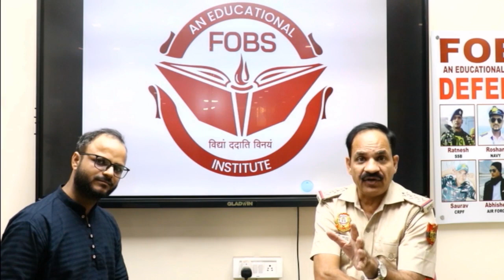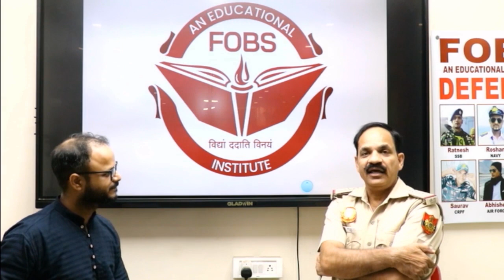क्यों करते हैं Students "आत्महत्या" ? || कारण Police की नज़र से | FOBS edu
Hello, everyone! Welcome to FOBS edu. In this eye-opening video, we delve deep into the pressing issue of student suicides, uncovering the harsh realities of depression, stress, and the untold stories behind the police diaries in the competitive hub of Kota.

Join us as we explore:

The harrowing link between suicides, depression, and the extreme pressure faced by students.
Candid discussions on how the competitive exam culture exacerbates stress levels.
An inside look at the alarming rise of police diaries documenting these tragic incidents.
The pressure of excelling in competitive exams has become a daunting challenge for students in Kota, and it's essential for all of us to understand the gravity of this situation. To the parents watching, we offer some valuable advice:

Open Communication: Encourage an open and non-judgmental line of communication with your child. Let them know that they can talk to you about their struggles and fears without fear of criticism.

Recognize Signs of Stress: Be vigilant for signs of stress and depression in your child. These signs can include changes in behavior, sleep patterns, or academic performance. Seek professional help if needed.

Set Realistic Expectations: While it's natural to have high expectations for your child, it's crucial to set realistic goals. Understand that not every child can excel in the same way, and it's okay to accept their limitations.

Encourage Balance: Help your child strike a balance between study and leisure. Encourage them to pursue hobbies and interests outside of academics to relieve stress.

Seek Professional Help: If you notice persistent signs of depression or anxiety, consider seeking the help of a mental health professional. Therapy and counseling can provide invaluable support.

Be Supportive, Not Pushy: Avoid pushing your child too hard. Support their efforts without adding unnecessary pressure. Encourage them to do their best, but also remind them that it's okay to take breaks and have downtime.

Promote Self-Care: Teach your child the importance of self-care, including healthy eating, regular exercise, and adequate sleep. These habits can significantly impact their mental well-being.

Foster Resilience: Teach your child resilience and the ability to cope with setbacks. Remind them that failure is a part of life and can be a valuable learning experience.

Peer Support: Encourage your child to build a strong support network with peers. Friends can provide emotional support during challenging times.

Stay Informed: Stay informed about the academic environment and the coaching institute's practices. Advocate for your child's well-being if necessary.

We're committed to shedding light on this critical issue and offering meaningful solutions to alleviate the competition exams' pressure. Let's come together to make a change!